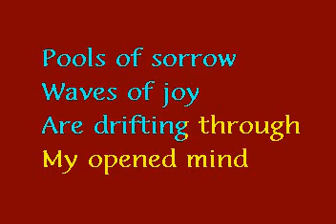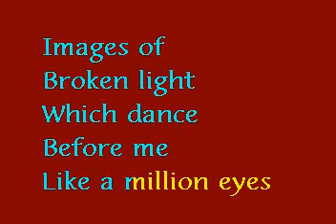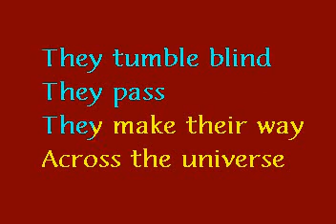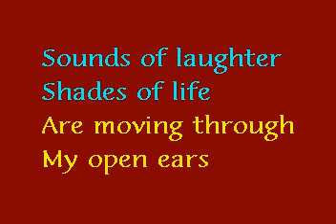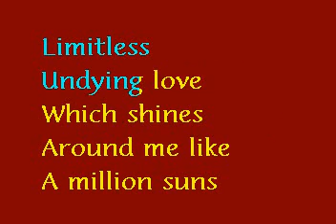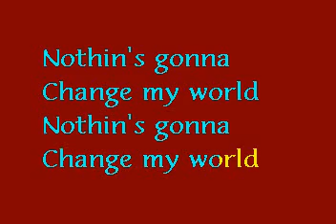Beatles Across The Universe